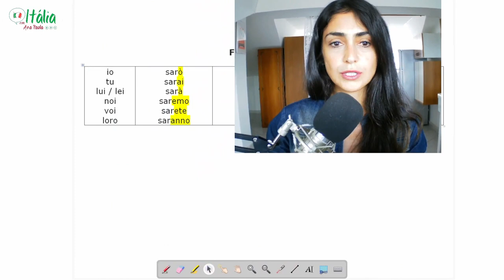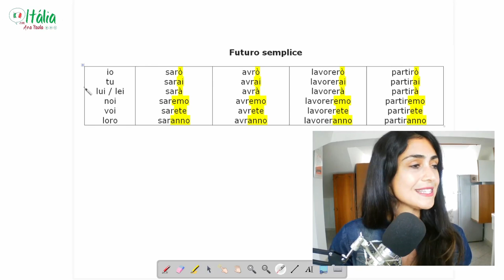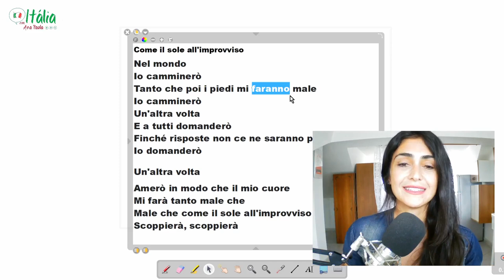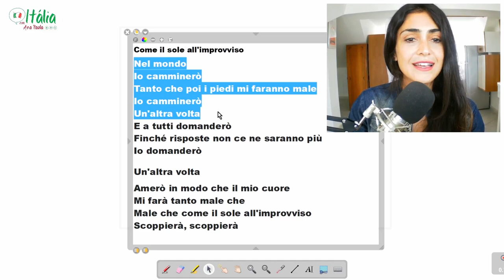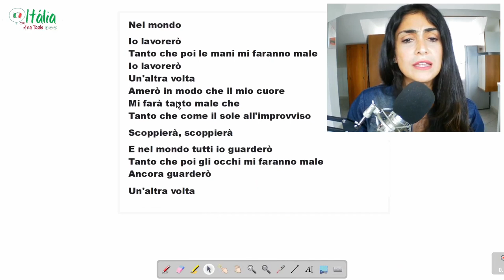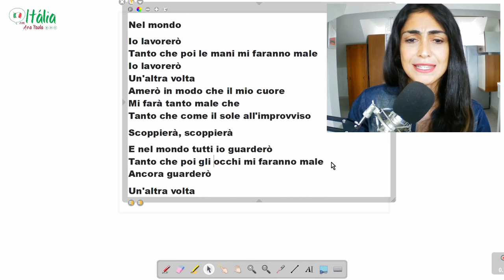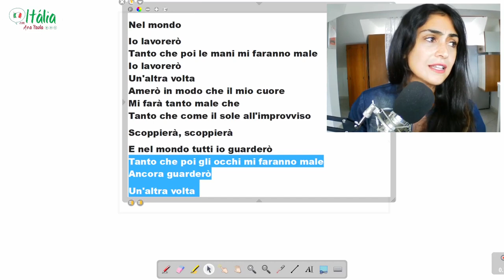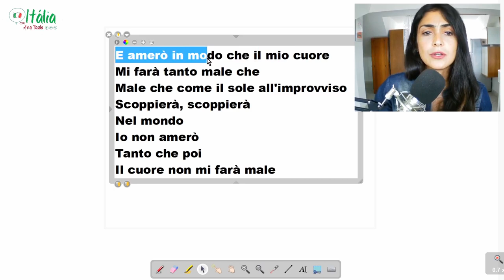TUDO sobre o tempo futuro + italiano com música!